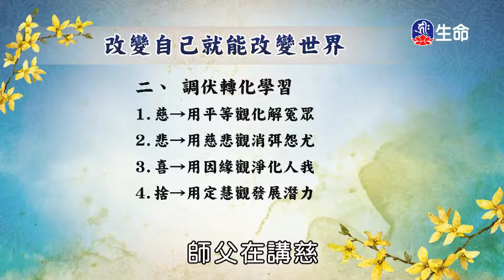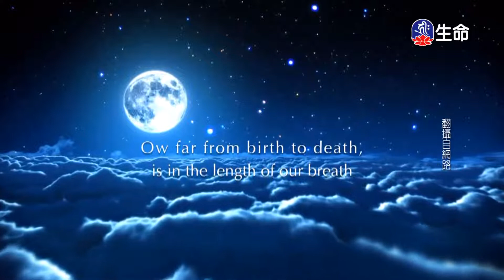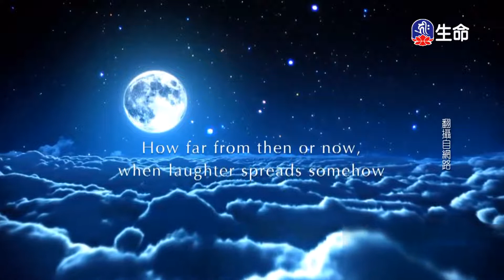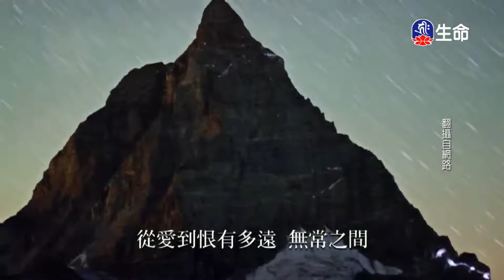改變自己就能改變世界(2)修懿法師_生命講座_(lifetv_20220605_17:00)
生命講座_改變自己就能改變世界(2)修懿法師。